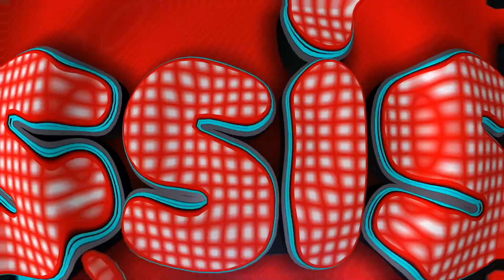I NEED HELP....... So PLEASE Watch This - Im Serious - YouTube Is Broken - Thx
Please watch from beginning to end. thanks

My Youtube Banner was designed by Twitter user @ITsWillDaThrll Hit Him up for graphics design.

Thanks for taking your time to watch my videos.

I play tons of different games but mostly Call Of Duty.

Some people call me a pro player but im just a guy playing video games trying to install some knowledge in to you jive turkeys ;)

You wont find no Advanced Warfare & Ghosts Gameplays on my channel no more cause those games are whack! ;)

Check my channel for reviews of games like titanfall, plants vs zombies, destiny, Diablo 3 , Clash Of Clans, e.t.c. I play it all!

My channel has never been about the gameplays they are just there for you to watch its all about the commentarys!

Tell your friends about me and help a brother out!!